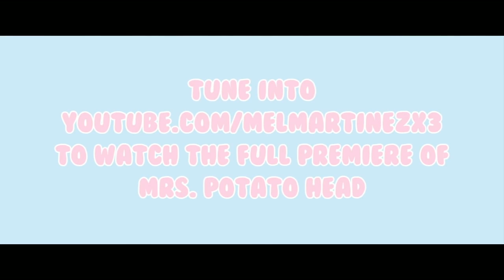Melanie Martinez - Cry Baby Perfume Milk Live Event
The eerily enchanting musical film, written and directed by Melanie Martinez, will be screened in select cinemas worldwide on September 5th, plus premieres in Los Angeles on September 3rd and New York City on September 5th.

The official YouTube channel of Melanie Martinez.

Melanie Martinez's creative drive and talents as a visual artist have long distinguished her from other musicians. With her debut album Cry Baby, Melanie introduced the world to her distinctly original vision with hits like “Pity Party”, “Pacify Her”, “Alphabet Boy”, “Carousel” and “Sippy Cup”. Creating unique music videos for each album track, including “Soap/Training Wheels” and “Tag, You're It/Milk and Cookies”, Melanie portrays the traumas and insecurities of the album's titular character over a bed of electro pop, alternative and hip-hop. Her latest triumph K-12, an inspired new album and feature film directed by and starring Melanie, brings together a melting pot of low-key hip-hop, soulful pop and indie-leaning electro with whimsical, surreal visuals and magical realism to stunning results.